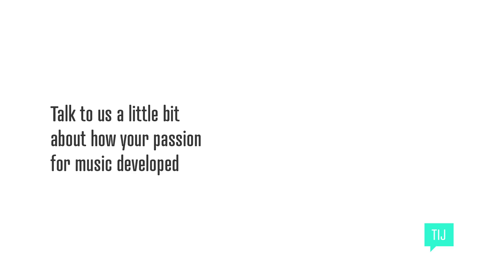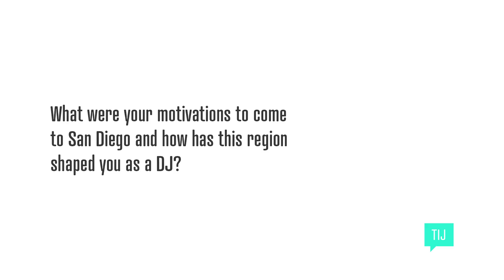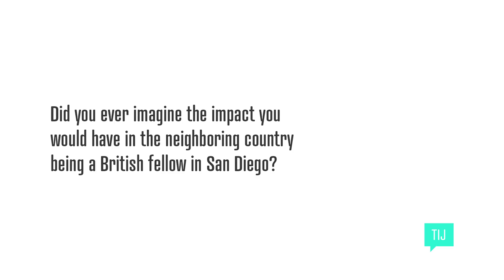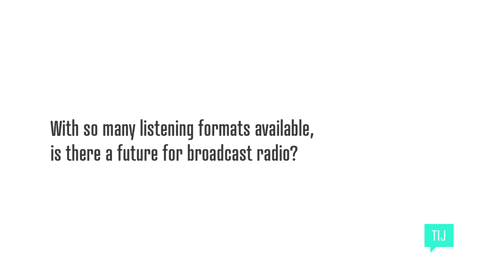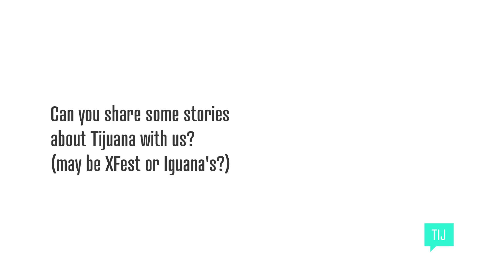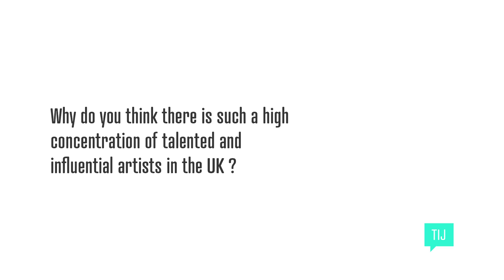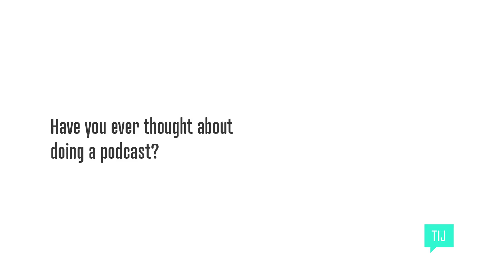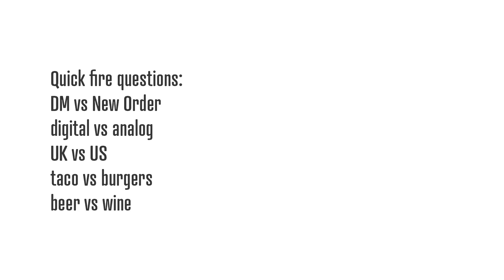Steve West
Steve West at CreativeMornings Tijuana, Dec 17, 2016. Free events like this one are hosted every month in dozens of cities. Discover hundreds of talks from the world's creative community